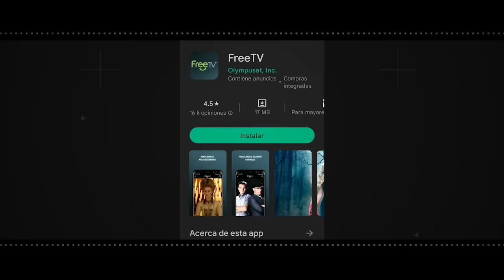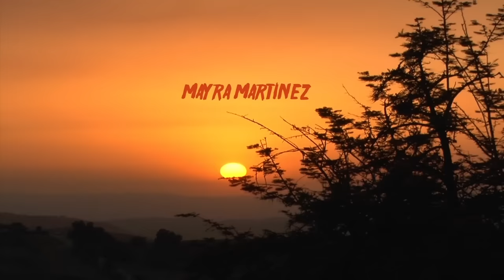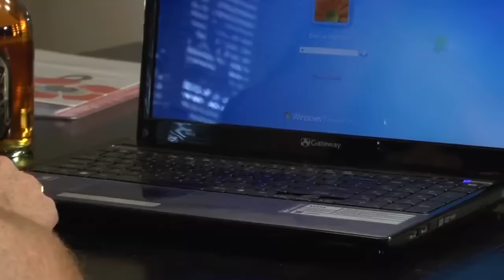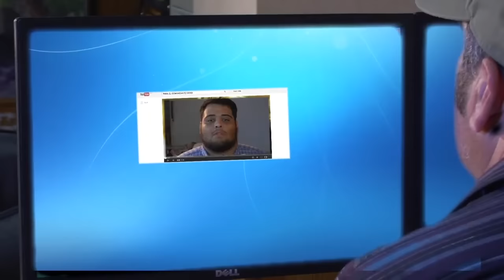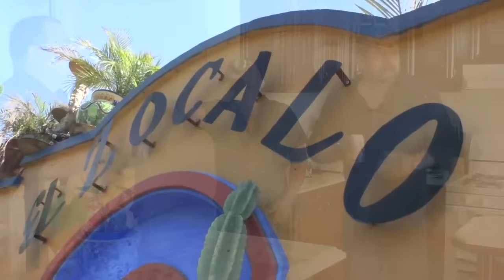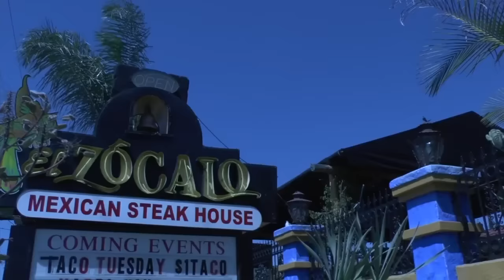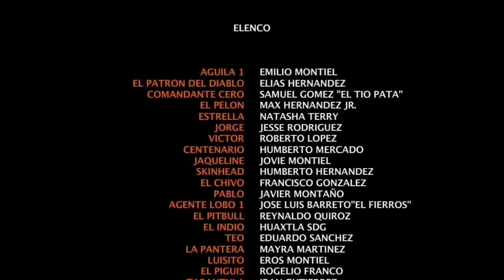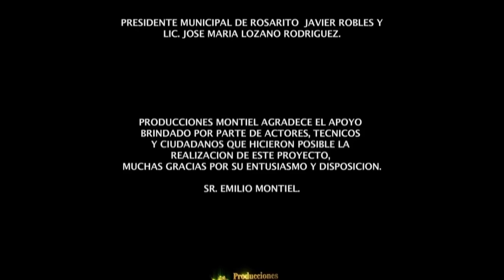El Patrón Del Diablo | Película Completa | Cine Mexicano | Max Hernández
El Patrón Del Diablo

Sinopsis
Elías y el Comandante Cero son dos hombres que se enfrentan por el control sobre un territorio para el tráfico de drogas. El conflicto ha llegado hasta territorio americano. Ambas bandas se preparan para dar el golpe final.

Actores
Emilio Montiel, Max Hernandez Jr